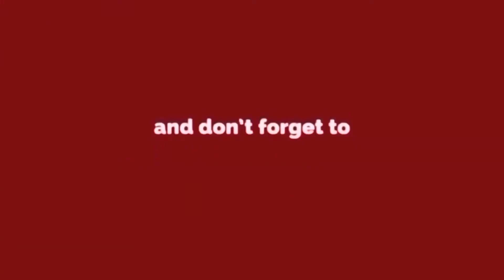क्यों लड़ रही है BJP और Aam Aadmi Party ? Vikas Goel ने खोली पोल || Delhi Darpan TV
क्यों लड़ रही है BJP और AamAadmiParty ? Vikas Goel ने खोली पोल